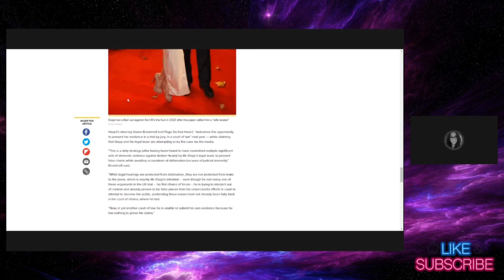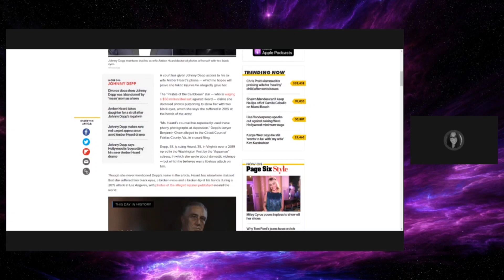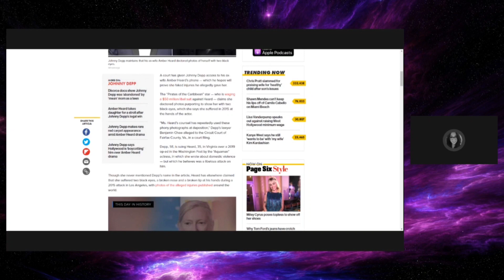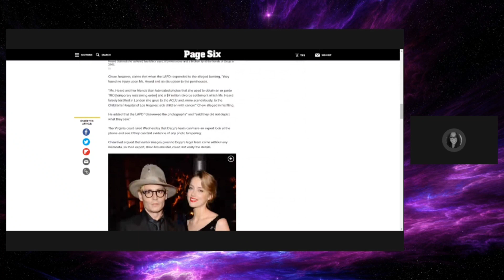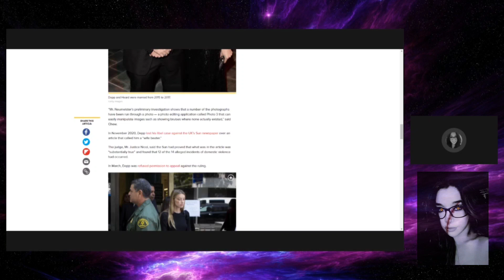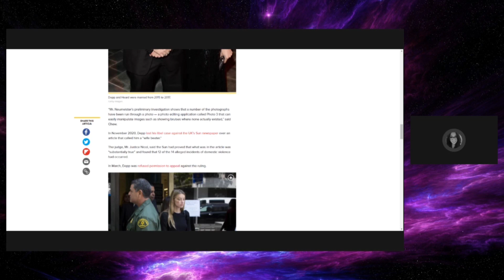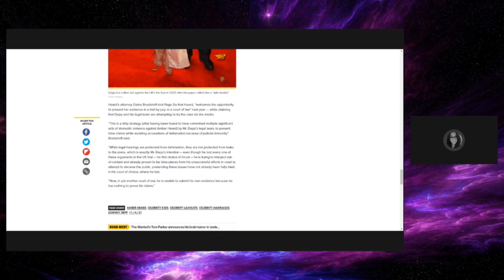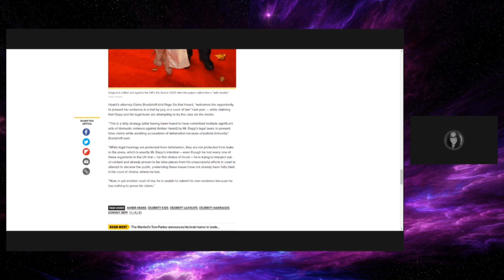Johnny Depp Scores a HUGE WIN Against Amber Heard's Fake Photos!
A court has given Johnny Depp access to his ex-wife Amber Heard’s phone — which he hopes will prove she faked injuries he allegedly gave her.

The “Pirates of the Caribbean” star — who is waging a $50 million libel suit against Heard — claims she doctored photos purporting to show her with two black eyes, which she says she suffered in 2015 at the hands of the actor.

Simon Barnett
Raymond Candela
GPSpector
David L
Daniel Guitron
TKnotatpost
John Le
Authenticity Seeker
Brian K
MAY BE ME
DocHolliday
Frank the Red
satchell78
RC Scott
The duke
Marcos R.
Razor-sharp Though...
Alexander Leonard
Welcome To The SH!T Show
Jason Johnson
Jobustify
MAGAir
Mike Porter
Jeffery Carnes
Robert Willing
Caligula Bear
P Money
Kenny G
Swany Rivers
Lisa Donahue
MuddledMess
Jas
Valin Rook
Alazmat Films
Alexander Trapp
Waelse1
Raymond Candela
The Killing Joke
Beau Scott
Brian K
Biggles
Macy R
Rob Lynch
Mathew Drew
John Le
Brandon Allen
Alyssa Annette Ybarra
Brian Hawkins
Chris
David Raiford
B L
Ryan Deckert
Mizen Barbarossa
Jerm Debo
Ruakar
-McTwizz-
Jade Wheatley
Zach Richmond
JDthecomicotaku
Mighty Paws
Kato Rone
Steve Glaskar
Dav Roz
Timothy French
Mike Buckner
Brucey
Jeffrey Alan Carnes
Anne Holyday
Nitrosgal 2
Sylvia La Chiva
JD2981
GPSpector
J Threefingers
Björn Persson
Simon Barnett
Lil Poetboy
2nd Street Marvel
Saggy Melonz
Forced Adversity
ResonantJustice

☆Other Platforms☆